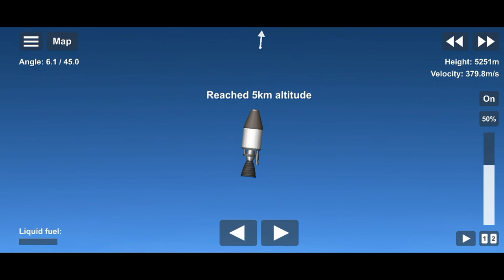Minecraft But its Spaceflight Simulator